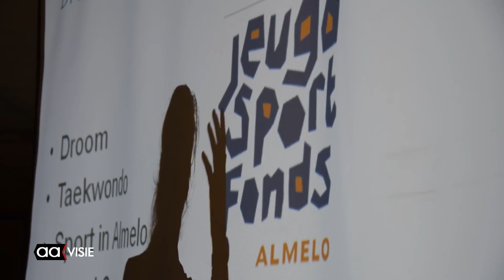Reshmie Oogink spreekt CDA toe over jeugdsport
Een week voor de ultieme poging om zich te kwalificeren voor de Olympische Spelen in Rio had Reshmie Oogink nog tijd om de nieuwjaarsbijeenkomst van het CDA op te luisteren.

In Istanbul hoopt ze zich te kwalificeren, in Almelo vertelde ze nog eens haar verhaal over haar sport. Maar ook over haar inzet voor de breedtesport in Almelo. Als ambassadeur van het Jeugd Sport Fonds Almelo helpt ze kinderen enthousiast te maken voor sportbeoefening.